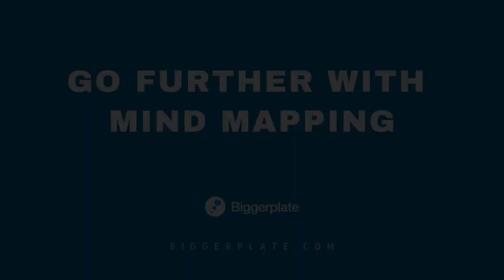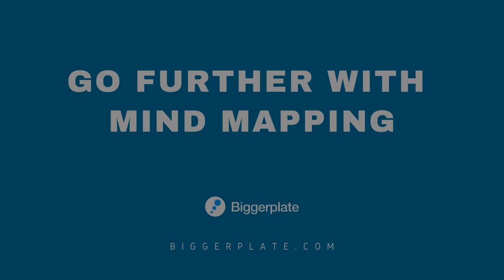Interview with Akin Akcali (Foramind)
Liam Hughes (Founder: Biggerplate.com) speaks to Akin Akcali (Foramind) about what prompted him to launch a new mind mapping software product, the adoption of mind mapping in Turkey, and much more in this wide ranging interview!

Find this free video helpful? Why not buy us a coffee!